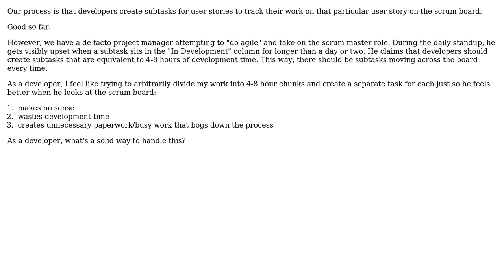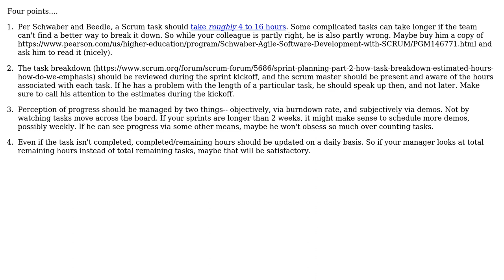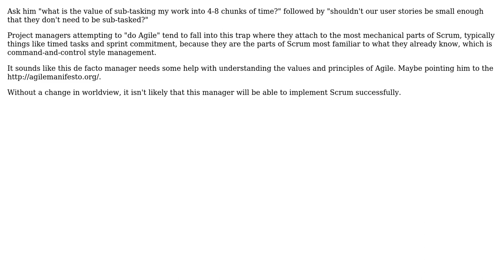How to handle project manager getting upset when tasks spend multiple days in development?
Software Engineering: How to handle project manager getting upset when tasks spend multiple days in development?

With thanks & praise to God, and with thanks to the many people who have made this project possible! | Content (except music & images) licensed under CC BY-SA | Music | Images & others | With thanks to user John Wu user Derek user Chris Pratt user binskits and the Stack Exchange Network Trademarks are property of their respective owners. You are responsible for your own actions.